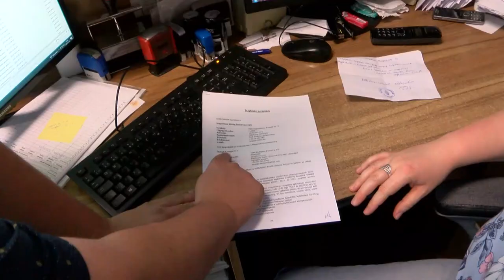Időközi önkormányzati választást tartottak Iregszemcsén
Időközi önkormányzati választást tartottak Iregszemcsén, miután a képviselő-testület tavaly ősszel feloszlatta magát. A hat független jelölt közül, a 2019-ben is megválasztott Tóth Szabolcsot kapta a legtöbb szavazatot. A helyiek több mint 50 százalékos részvétellel vettek részt a voksoláson. Az Országos Választási Iroda adatai szerint Tóth Szabolcs  a szavazatok 42,14 százalékát kapta, így 2024 őszéig ő és a 18 jelölt közül megválasztott 6 képviselő dönt majd a település ügyeiben.